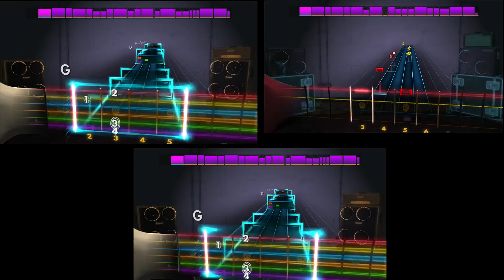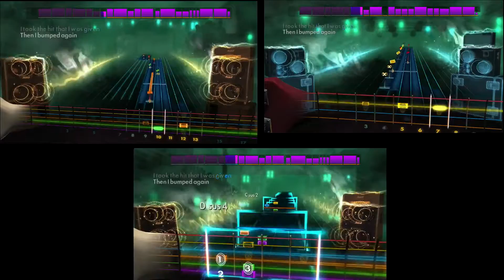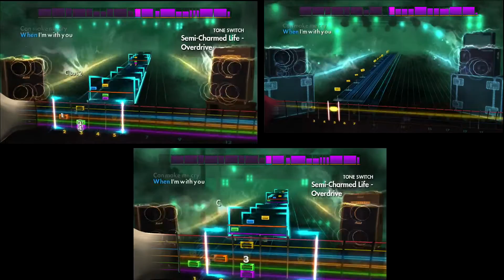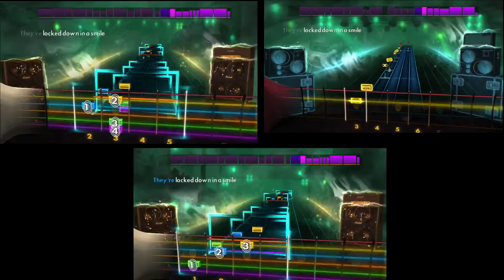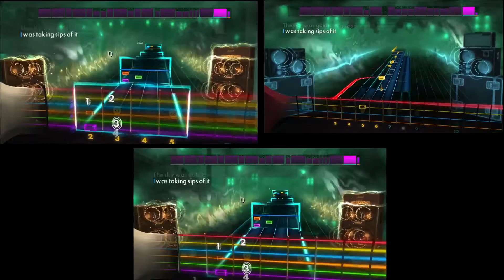Rocksmith Remastered - Semi-Charmed Life by Third Eye Blind - Lead/Rhythm/Bass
rocksmith 2014
rocksmith 2014 gameplay
rocksmith 2014 bass
rocksmith 2014 review
rocksmith 2014 custom songs
rocksmith 2014 dlc
rocksmith 2014 metallica
rocksmith 2014 cdlc
rocksmith 2014 avenged sevenfold
rocksmith 2014 breaking benjamin
rocksmith 2014 song list
rock band 4 drums
rock band 4 song list
rock band 4 review
rock band 4 gameplay
rock band 4 drums expert
rock band 4 through the fire and flames
rock band 4 dlc
rock band 4 pro drums
rock band 4 guitar
rock band 4 uptown funk
guitar hero live through the fire and flames
guitar hero live expert
guitar hero live review
guitar hero live songlist
guitar hero live gameplay
guitar hero live through the fire and flames expert 100
guitar hero live hardest song
guitar hero live trailer
guitar hero live songs
guitar hero live expert hardest song